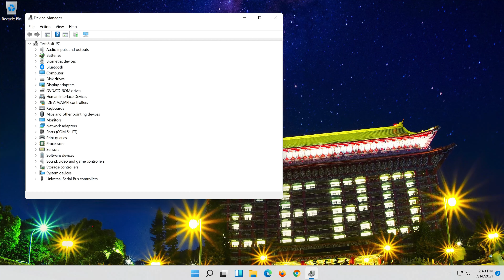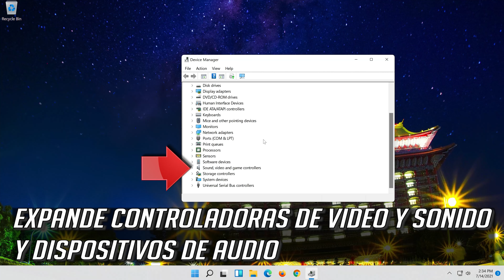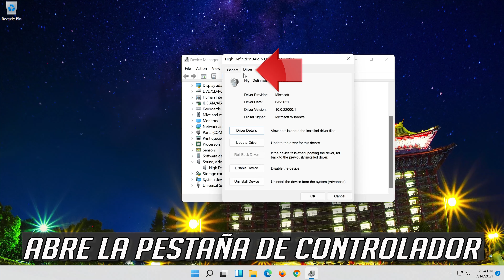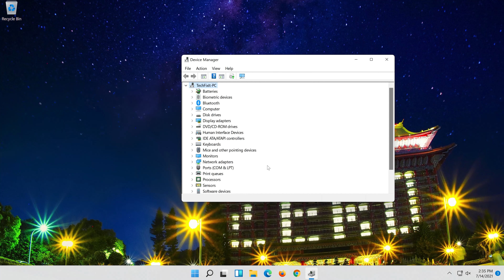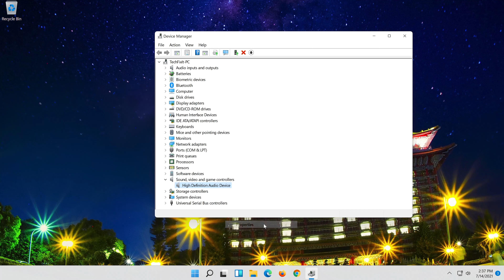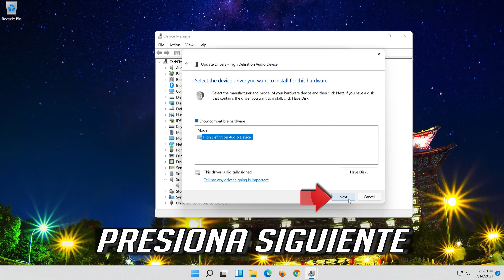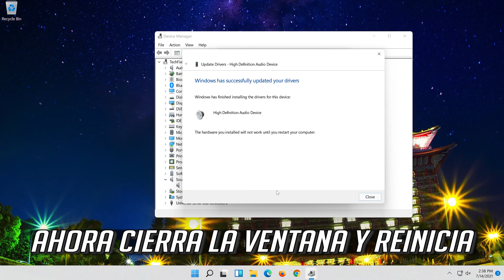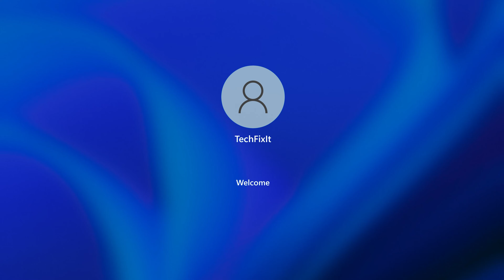✅ Cómo ACTUALIZAR DRIVERS o Controladores sin Programas en Windows 11 - [2025 Tutorial] 👍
Como Actualizar Los Controladores De WINDOWS 11 | FACIL Y RAPIDO

En este video aprenderemos a como actualizar los drivers o controladores de windows 11 cuando no tenemos los controladores y no podemos usar algún dispositivo, ya sea una tarjeta de red, audio, tarjeta gráfica, micrófono. Con este programa solucionaríamos los problemas.

Problemas reseuletos en este tutorial:
actualizar controlador de windows 11
actualizar el controlador Realtek Bluetooth windows 11
actualizar controlador bios windows 11
actualizar el controlador de la CPU de windows 11
actualizar el controlador de la tarjeta gráfica de windows 11
actualización del controlador de pantalla de windows 11
deshabilitar la actualización del controlador de windows 11
actualización del controlador de computadora portátil dell windows 11

Este tutorial Funciona en Computadoras, ordenadores, tablets, portatiles y Laptops de Samsung, Lenovo, Toshiba, Asus, Acer, HP, Dell, Alienware, Razer, Huawei y sistemas operativos como windows 11 (Home, Professional, Enterprise, Education) y windows server.